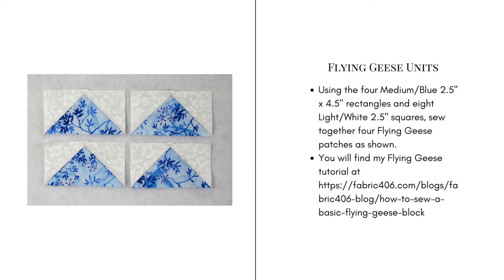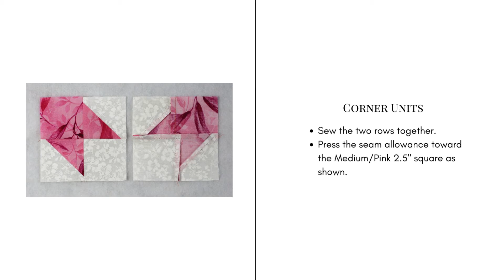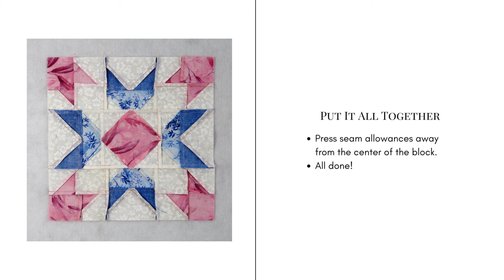Broken Window Quilt Block Video Tutorial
Today let's take a look at this Broken Window quilt block from the Kansas City Star publication. Once again, there are other blocks out there called Broken Window - that's just the way it is. This block is pretty easy - if you can do Half Square Triangles and Flying Geese, you're good to go! Let's get started.

Fabric Requirements for a 12" Finished Broken Window Quilt Block:
Light/White: 4 - 3" squares, 4 - 2.5" x 4.5" rectangles, and 16 - 2.5" squares
Medium/Pink: 1 - 4.5" square, 4 - 3" squares, and 4 - 2.5" squares
Medium/Blue: 4 - 2.5" x 4.5" rectangles
Dark/Dark Blue: 8 - 2.5" squares